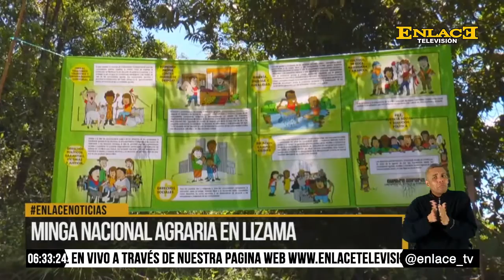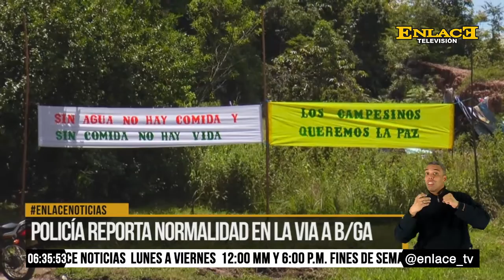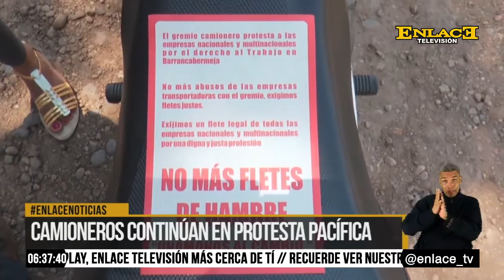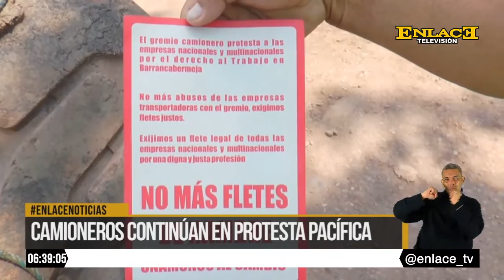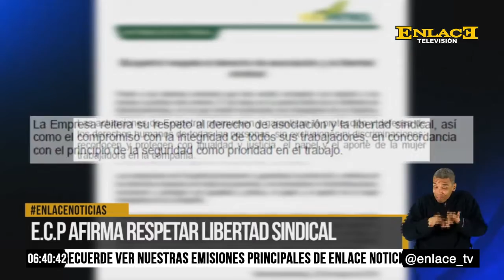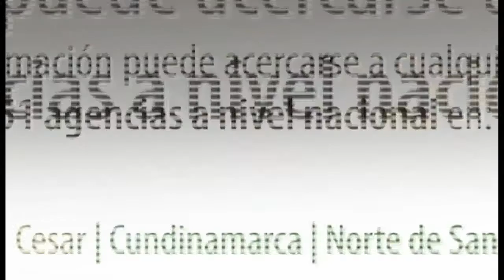ENLACE NOTICIAS 30 DE MAYO DE 2016 EMISIÓN FIN DE SEMANA